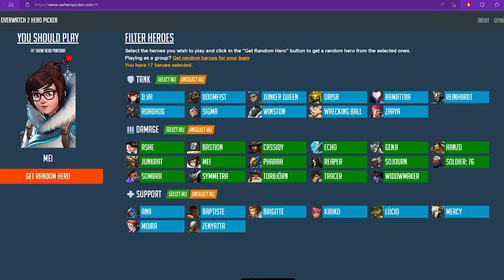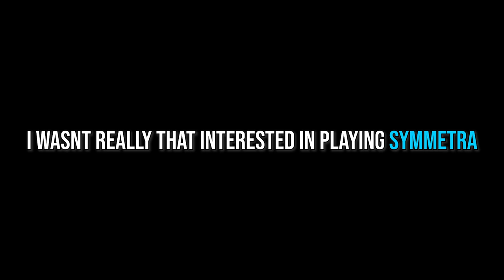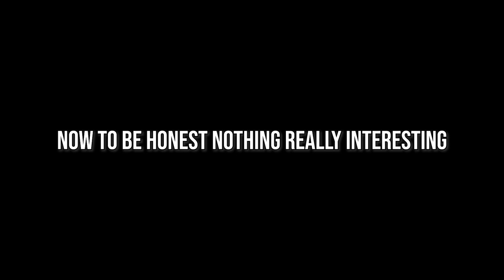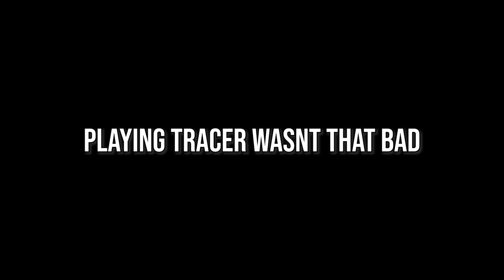I Played 5 Games With NO HUD In Ranked Here's what happened...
It was supposed to be 10 games but the last 5 were kind of lame so they didn't make it into the video.

Chapters
00:00 Intro
00:32 Game 1: McCassidy
01:00 Game 2: Hanzolo
01:33 Game 3: Laserwoman
02:50 Game 4: Gingerbreadman
03:26 Game 5: Tracurr
04:40 Conclusion & outro